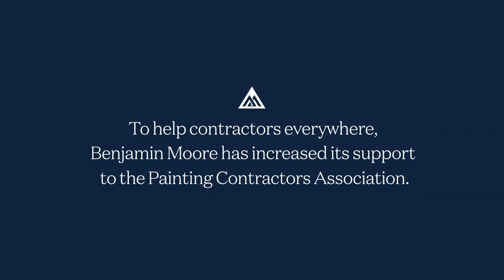See the Love Benjamin Moore